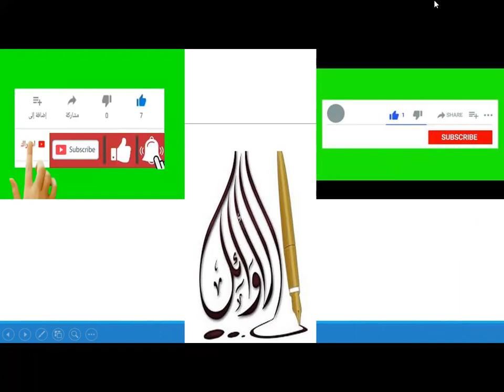تحضير درس المفعول لأجله الأمثلة + الاستنتاج + الإعراب سنة 1 متوسط ليس من النت